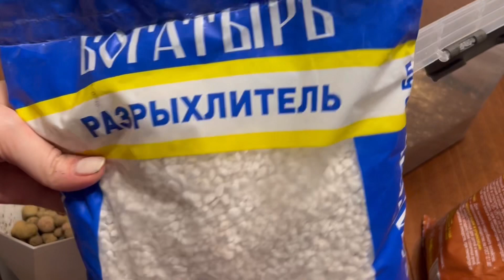Слизни в растениях из Глобуса. Залитые цветы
Мои новые цветы из глобуса.
Сингониум Пикси
Пересадка фиалки.
Хлопофитум ГринОрандж
Паслен декоративный